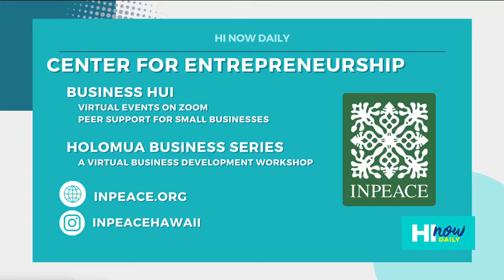Support local small businesses liked Hooked Up Hawai’i